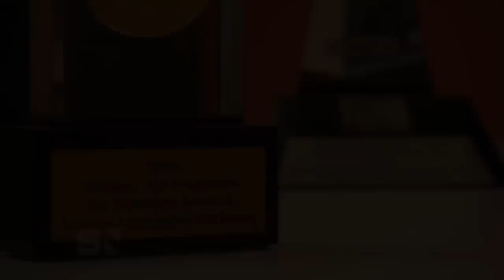Michael J. Fox Documentary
A documentary following Michael J. Fox's rise to fame while looking at the effects of Parkinson's disease on his life and career.